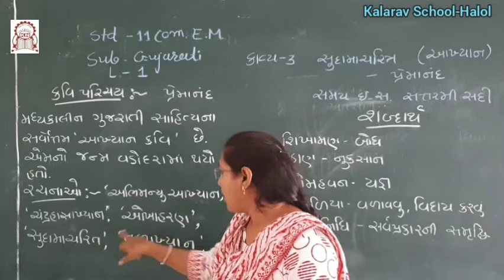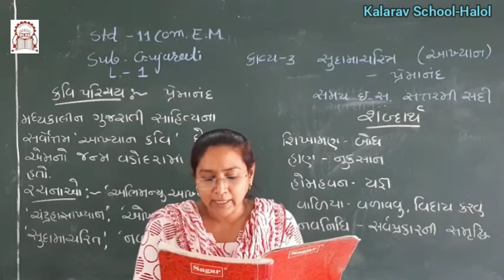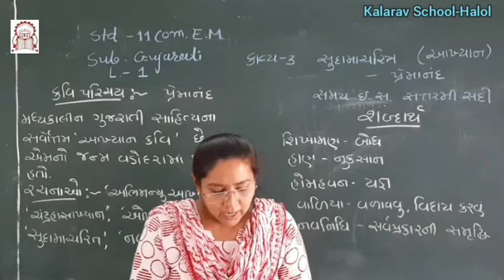11th Com EM Guj Ch 3 Sudama Charitra Part 1